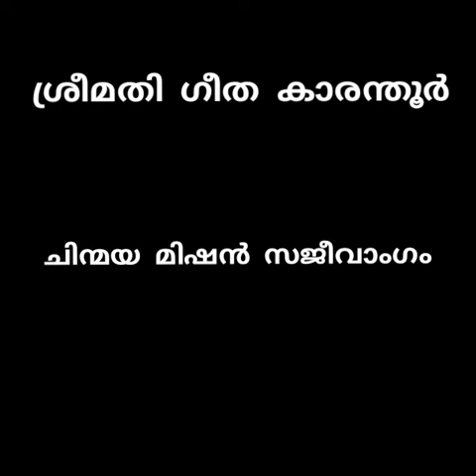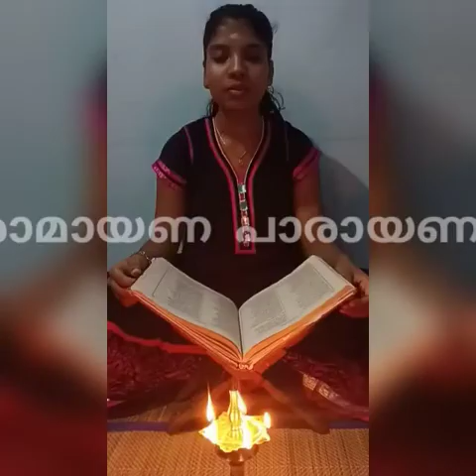രാമായണ മാസാചരണം| നവവിംശതിതമ ദിനം | രാമായണ കഥാപാത്ര പരിചയം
വിഭീഷണൻ
ദിനം - ൨൯
ഗീത കാരന്തൂർ
ഗൗരി സുനിൽ